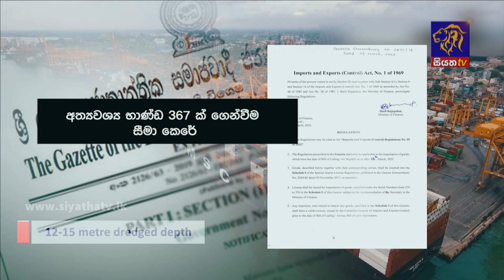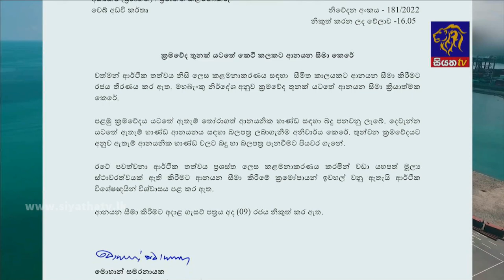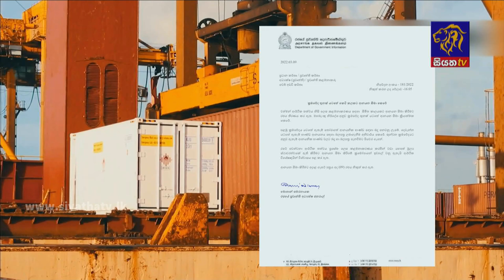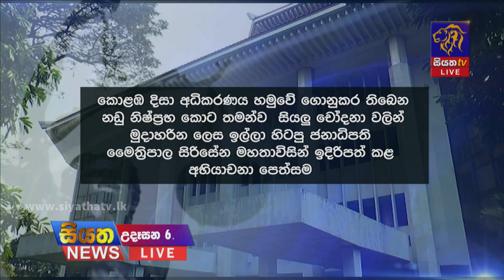Siyatha News | 06.00 AM | 10 - 03 - 2022